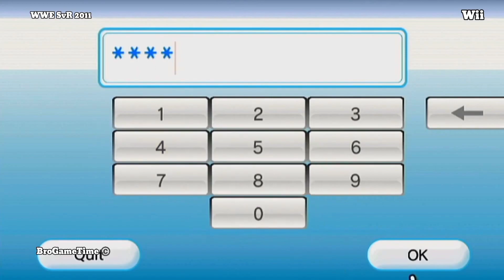WWE SmackDown Vs Raw 2011 Nintendo Wii Vs PSP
WWESmackDownVsraw2011NintendoWiiVs PSP
WWE SmackDown vs. Raw 2011 was first announced along with WWE All Stars at E3 in June 2010 by THQ. A playable demo was featured at E3 with Randy Orton, The Undertaker, Chris Jericho, and The Miz as playable characters.
Special editions of the game featuring The Undertaker, Bret Hart and Randy Orton were released, each offering exclusive in-game content, an art book and DVD relating to each wrestler. Various retailers offered in-game bonuses include a playable Bret Hart, The Undertaker's alternate Ministry of Darkness attire, three alternate outfits for Randy Orton and the WWE Tribute to the Troops arena.
Three downloadable content packs have been confirmed. The first pack, "Online Axxess" was available at release and adds playable character Chris Masters, Halloween-themed attires for Kelly Kelly and Rey Mysterio and online multiplayer mode. The second pack was released in North America and United Kingdom on December 21, 2010. This pack contains the playable characters British Bulldog, Lex Luger, Layla and Nexus members Wade Barrett, David Otunga, and Justin Gabriel along with alternate attires for Shad Gaspard and Shawn Michaels and the NXT Arena.The third pack includes alternate attires for John Cena, The Undertaker, Sheamus and CM Punk as well as the WCW Nitro Arena. THQ has offered players a package deal called "Fan Axxess" to purchase the last two content packs beforehand.
On January 25, 2011, Bret Hart was made available as a downloadable character for the Xbox 360 and PlayStation 3 versions. He had previously been excluded from THQ's "Fan Axxess" package.

WWE SmackDown Vs Raw 2009 PS3WWE SmackDown vs. Raw 2009 is a professional wrestling video game developed by Yuke's and published by THQ for the PlayStation 3, PlayStation 2, PlayStation Portable, Nintendo DS, Wii, and Xbox 360 video game consoles. It is the tenth video game in the WWE SmackDown vs. Raw (later renamed to simply WWE) series, is the sequel to its 2007 predecessor, WWE SmackDown vs. Raw 2008, and is succeeded by 2009's WWE SmackDown vs. Raw 2010.TOSE oversaw development for the Nintendo DS version. The game was released on November 9, 2008 in North America.

The video game is based on the professional wrestling promotion, World Wrestling Entertainment (WWE), and is named after the promotion's two brands, Raw and SmackDown.[3][5] The game introduced a few key new features including the Inferno match, a revamped tag team match, and four new game modes: Create-a-Finisher, Road to WrestleMania, Career and multiplayer season.